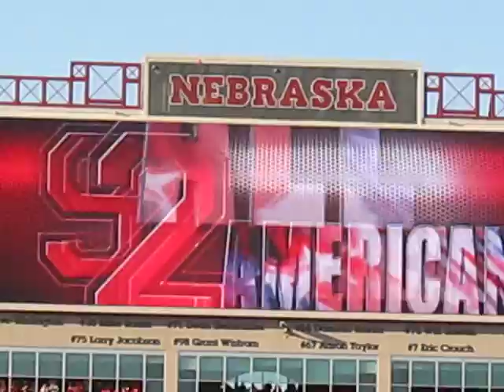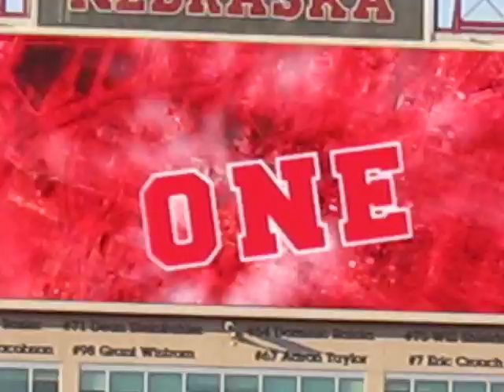Tunnel Vision - Nebraska vs La Lafayette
300th Consecutive Sold out game